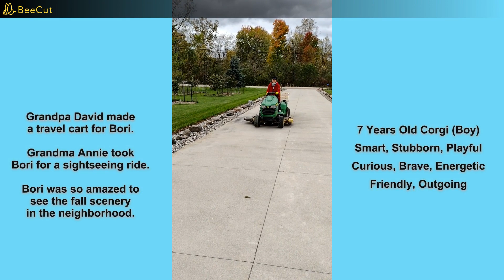Grandpa Made a Sightseeing Cart for Corgi to Travel